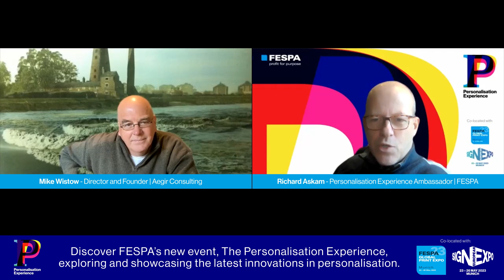Personalisation with Aegir Consulting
FESPA's Personalisation Experience Ambassador, Richard Askam speakes to Mike Wistow, the Director and Founder from Aegir Consulting. Mike shares what Personalisation means to him and explains how Personalisation can be experienced differently for each person. Both Richard and Mike discuss the value behind Personalisation its relevancy and how it can be advantage and a hidden opportunity for businesses.

Discover the Personalisation Experience taking place alongside FESPA Global Print Expo 2023 and European Sign Expo 2023 from 23rd May – 26th May 2023 at Messe Munich. The Personalisation Experience will bring together 3,500 stakeholders from retailers, brands, agencies to printers and fulfilment houses, connecting them with software providers and OEMs to explore the potential of personalisation in sportswear, packaging, product, loyalty and custom interiors.

TIMESTAMPS
0:00 Introduction
03:14 What does Personalisation mean to Mike Wistow?
05:10 When is Personalisation appropriate?
06:20 The importance of the thought behind Personalisation
10:27 Is personalisation a fad?
16:20 How can Personalisation be an advantage for the automotive industry?
18:00 Relevancy
20:53 Personalisation 2.0
21:17 When to use and not to use Personalisation?
25:58 What is the value and what are the benefits?
28:00 What could Personalisation mean for businesses?
31:57 Changing expectations of consumers